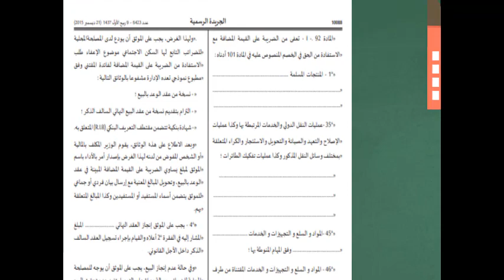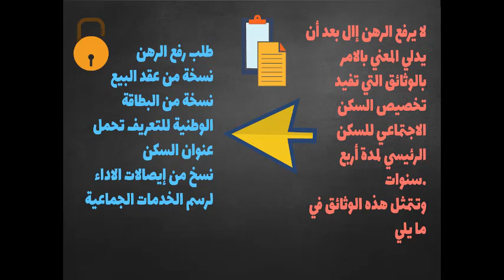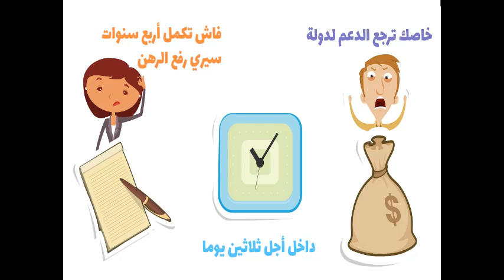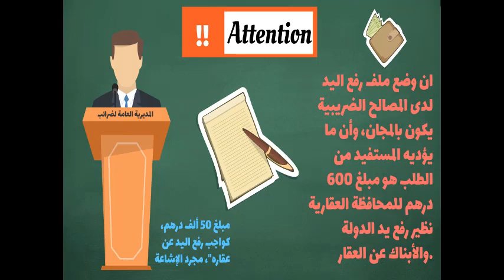هام جدا السكن الاقتصادي ها كيفاش كيكون رفع رهن الدولة على الشقة ديالك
قناة المصمم أجي تفهم كولشي